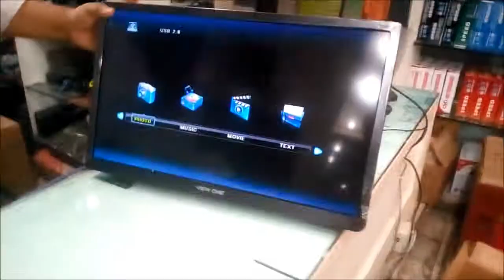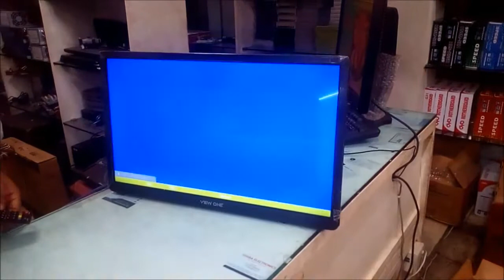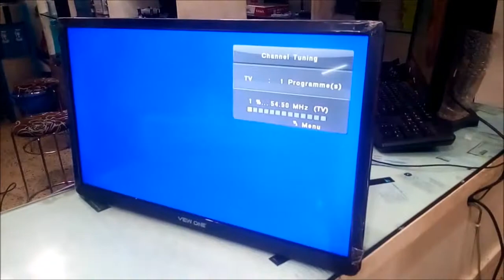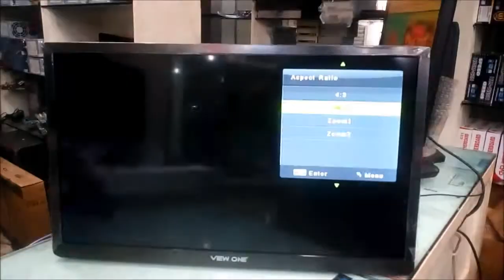২২ ইঞ্চি এলিডি মাল্টিমিডিয়া ভিউ ওয়ান এলিডি টিভি মাত্র ৬৮০০ টাকাই 🦋 ViewONE Boishakhi OFFER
বৈশাখী ঝড়ো অফার 🤗 🤗 🤗  মাত্র ৬৮০০ টাকাতে ২২ ইঞ্চি এলিডি টিভি ভিউ ওয়ান 🤗 🤗  LED TV PRICE BD VERY CHEAP RATE 🤗 ViewONE 22" FULL HD LED TV 5 Years Warranty .
View One Led TV Has Full HD LED Panel . Eye Protective Led TV Panel Use Here . 2018 New Model TV Very Hot Price BD . 22Inch Display , Energy Saving , Full HD Video Support 1920*1080 P , Clear sound System , Good Sensor , Contrast Ratio very good , Response Time 5Ms , Refresh Rate 60Hz .
---[ Market Name - Alpona Plaza (2nd Floor)
---[ R One COMPUTERS
---[ Our Shop Open Morning 10.00 & Close Night 9.00PM

Call For Product :
please mention Mehedi 360 channel You will get some discount rate .

আপনি যদি আমাদের ভিউ ওয়ান  টিভি এর Review miss করেন তবে নিচের লিঙ্ক এ ক্লিক করেন ।

Related Tag . Led Tv ,
22" led tv,
view one led tv,
review 22" led tv,
skyview led tv,
clear video resolution view one,
mehedi360,
এলিডি টিভি ,

বাংলাদেশ এর টিভি কম দামের ,